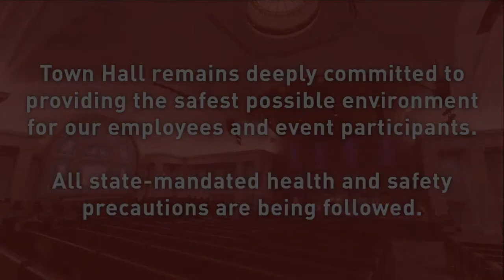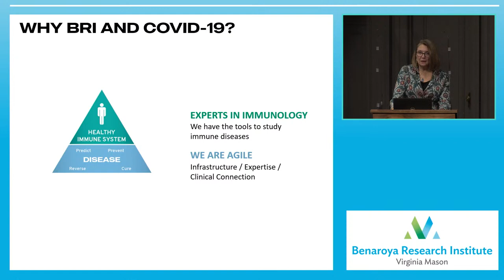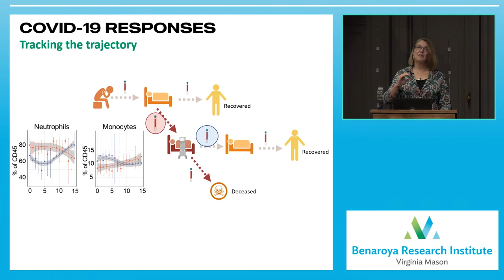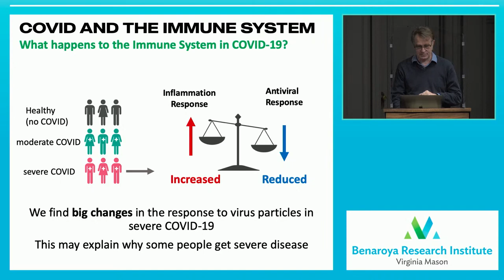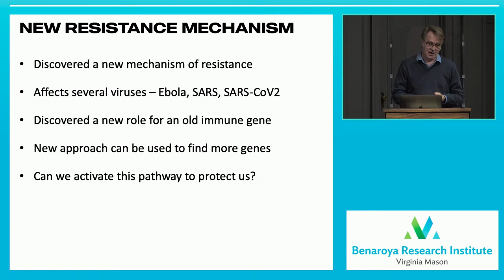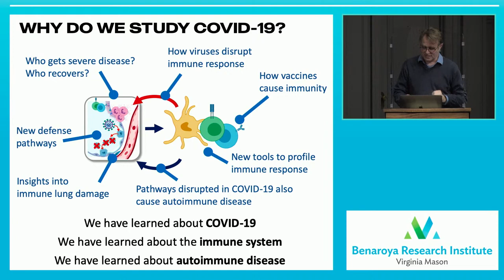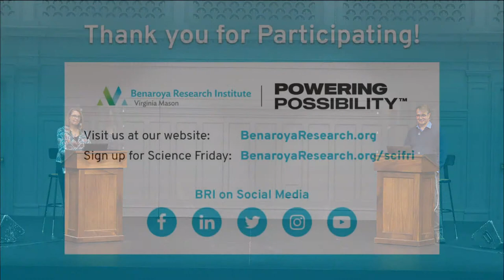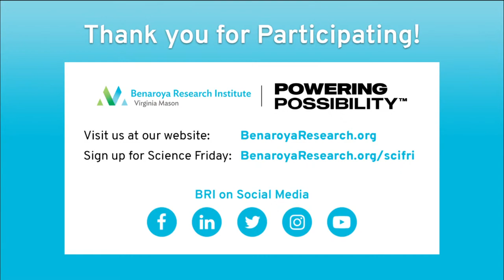What COVID-19 is Teaching Us About the Immune System: Autoimmunity Research in Pandemic Times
During the pandemic, Benaroya Research Institute at Virginia Mason (BRI) leveraged its expertise in autoimmune disease, allergies and asthma to tackle COVID-19. Results reveal potential ways to predict disease severity and may guide treatment options to improve patient outcomes.

BRI is applying decades of experience and knowledge of autoimmunity to the study of COVID-19 and how patients fare. BRI President Jane Buckner, MD, and Principal Investigator Adam Lacy-Hulbert, PhD, discuss how the immune system is implicated in both autoimmune disease and complications from COVID.

Presented by Benaroya Research Institute